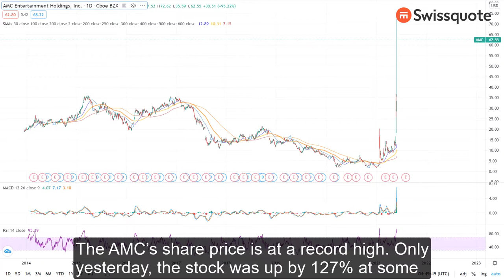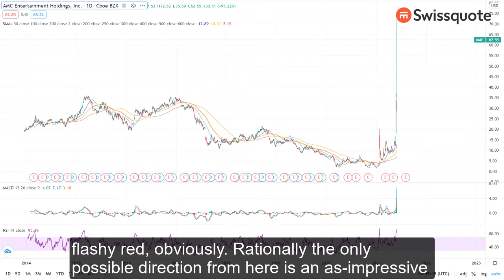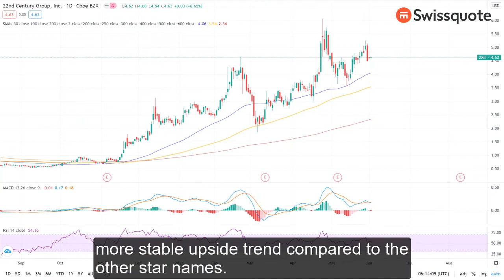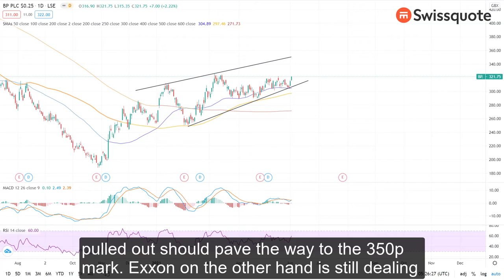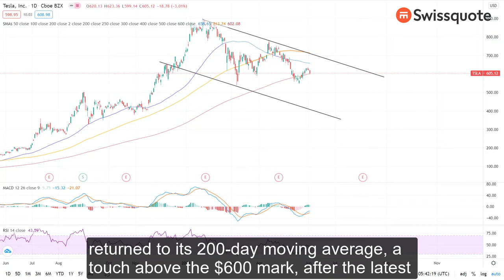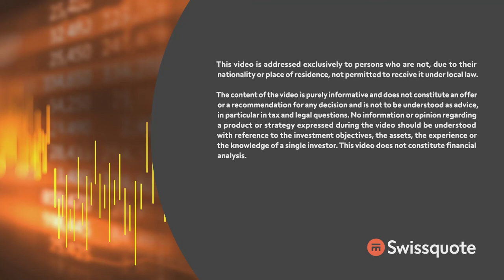AMC, pot stocks extend rally, as markets await ADP data | MarketTalk: What’s up today? | Swissquote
AMC Entertainment gained another 127% on Wednesday, and traders wonder what’s the upside potential left in the new wave of short squeeze.
Cannabis stocks gain on news that Amazon would stop screening for the drug at the work place, except when it is needed.
Tesla tumbles on data showing a global market share loss, while firmer crude oil pushes energy stocks higher. Yet, we should see a limited activity on the index level before today’s ADP and tomorrow’s NFP report.

0:00 Intro
0:18 Q&A on intense AMC rally
4:41 Cannabis stocks extend gains on Amazon news
6:40 Crude oil, energy stocks up
7:55 Tesla down on falling market share
8:34 US ADP preview